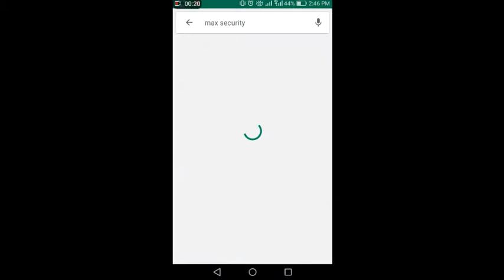!👦THIS APP CAN MAKE YOUR GAMES RUN SMOOTHLY 👧.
(Huge thank you to NetEase forsponsoring this video + supporting the channel :D) Welcome to LIFE AFTER the NEW FREE Open World Survival Game on MOBILE (Life After English version *JUST* came out!) where we're facing GIANT BOSS Zombies, doing our first BASE BUILDING /MANOR BUILDING+ZOMBIE DEFENSE as we fend off waves of zombies attacking our manor base before they send their ROCKET LAUNCHER BOSS ZOMBIE AT US.We also check out all that the Hope 101 Town Settlement has to offer after being welcomed into their settlement town in Life After Gameplay Part 1!(If you guys like Last Day on Earth Survival, I think you'll LOVE Life After :D)
Bye. .🐯🐄🐷😎😍